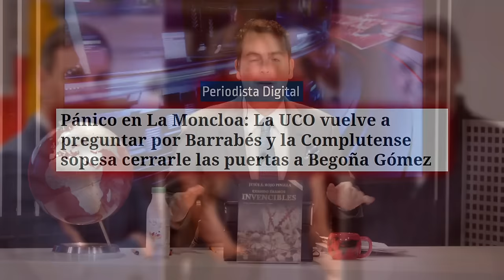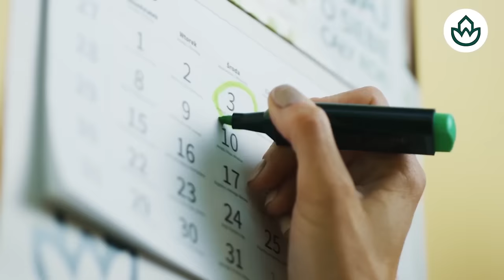Jesús Á. Rojo🔴LA VENGAZA DEL MOSSAD contra SÁNCHEZ Y BEGOÑA: el juez ya tiene los datos del móvil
¡Mira el impactante reportaje de Jesús Á. Rojo sobre la venganza del Mossad contra Sánchez y Begoña! ¡El juez ya tiene los datos del móvil en este exclusivo informe de Distrito TV!